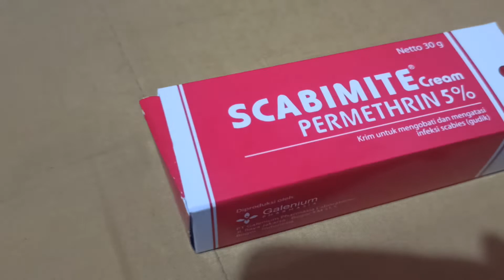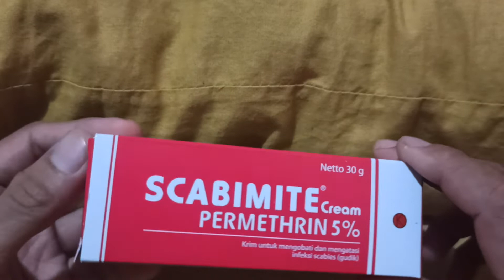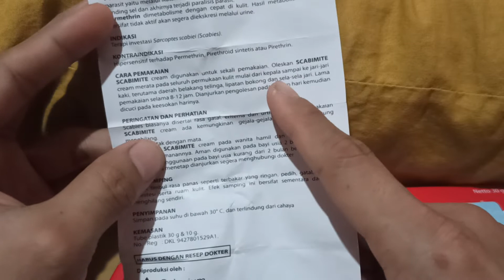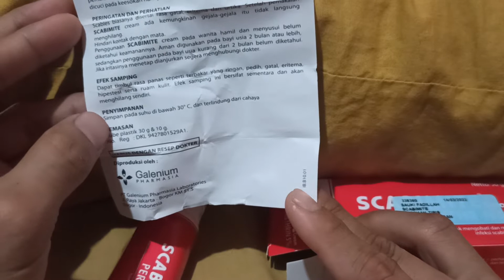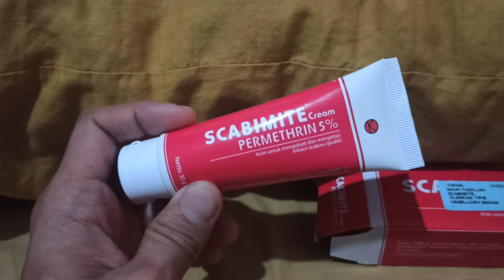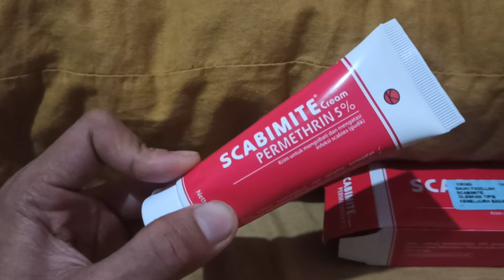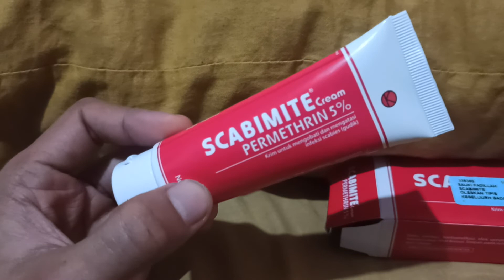SCABIMITE CREAM Obat Alergi Bentol-bentol